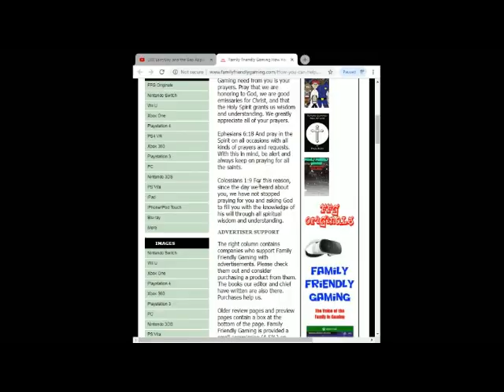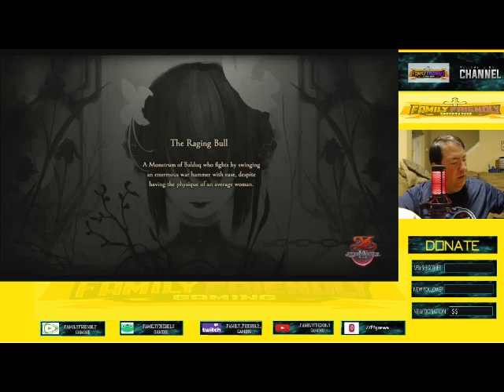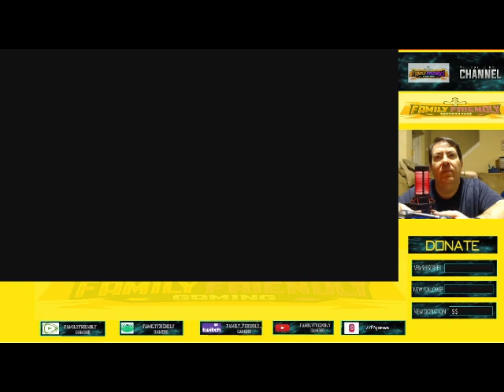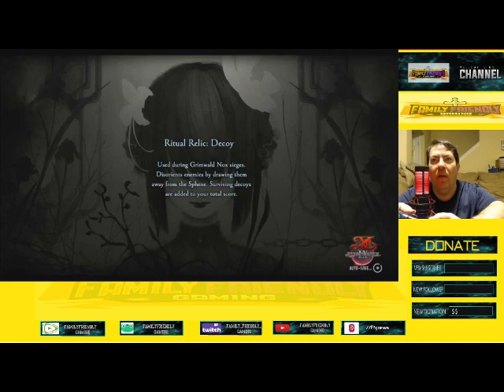Ys IX Monstrum Nox Episode 11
Family Friendly Gaming is pleased to share this game play video for Ys IX Monstrum Nox.***Warning Teen Rated Game***